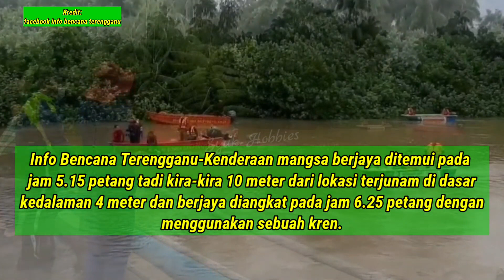Pacuan Empat Roda Dah Dijumpai Dan Dibawa Naik